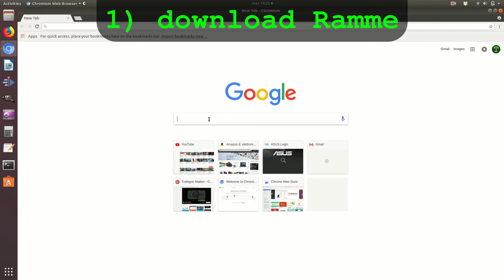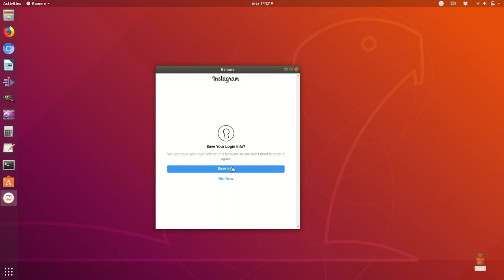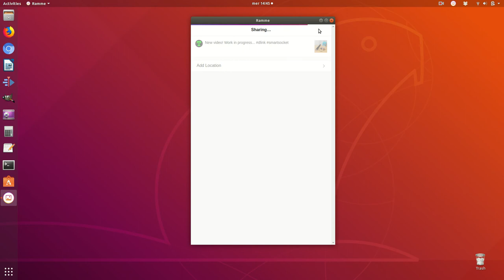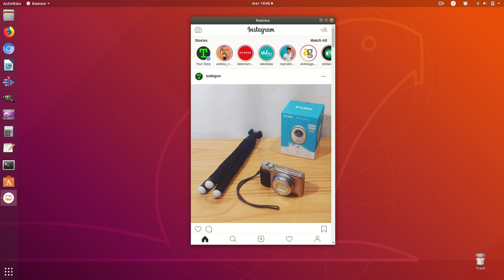How to post photos on Instagram from your computer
How to use Instagram and upload photos from Windows, Mac and Linux laptop or desktop computers.